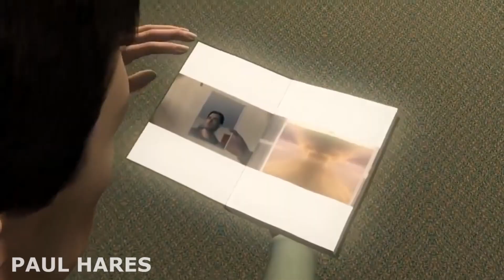Paul Hares - Carotid Ladyrinth\ lucid dreaming theme (beat, hip hop, experimental)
A conscious dream is an altered state of consciousness in which a person realizes that he is dreaming and can, in one way or another, control its content. This is a kind of borderline between the phase of REM sleep and wakefulness.
Hip-hop lo-fi beat by Paul Hares on background.

If you donate a piece of your energy by purchasing this music on my bandcamp, then you will give me tremendous support!) Do it here:

Tags, do not reeeeead))